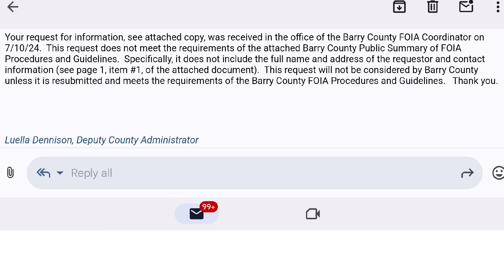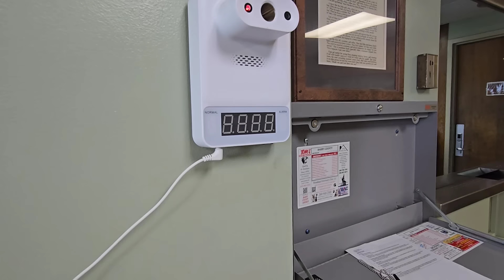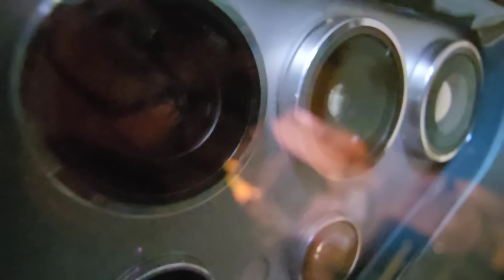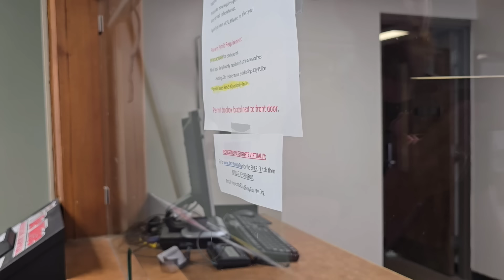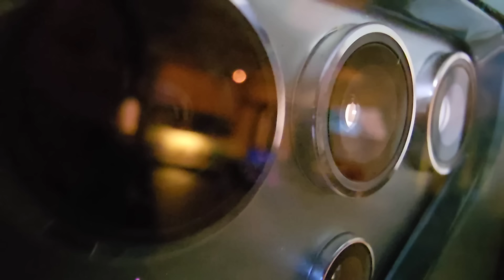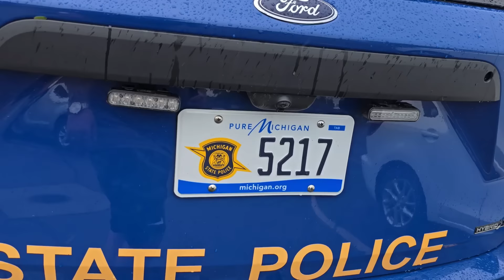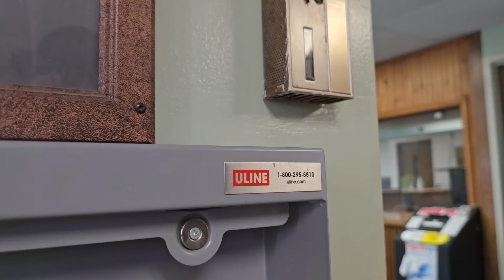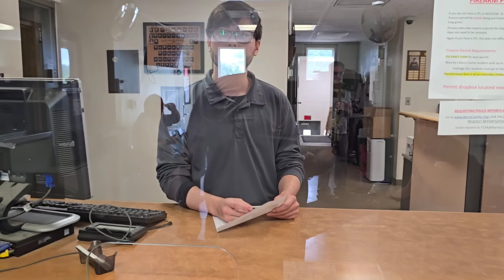SEARCH REFUSED! LYING COPS OWNED!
This is the Barry County Sheriff's Department in Hastings, Michigan. They got caught lying, and there was a request for a search!

CHECK OUT ‎@JamesFreeman1 @68SHOTTS